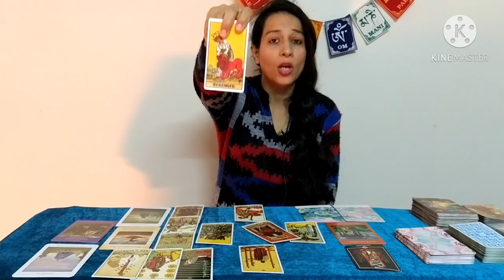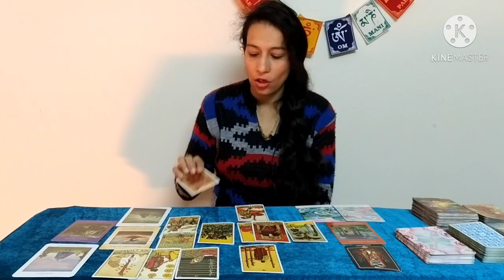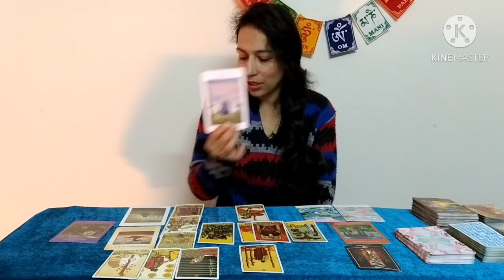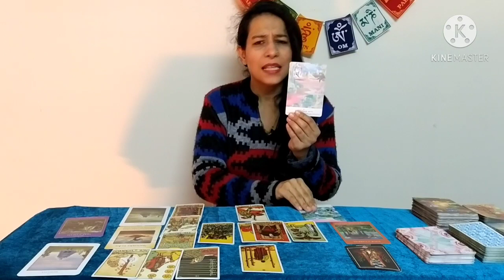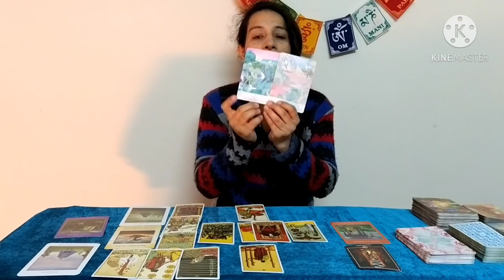तुला राशि (जन्म दिन आधारित जनवरी राशिफल) मंज़िल के पहुंच रहें है करीब आप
Let go exercise:https: //youtu.be/q5FN8uBXp_I